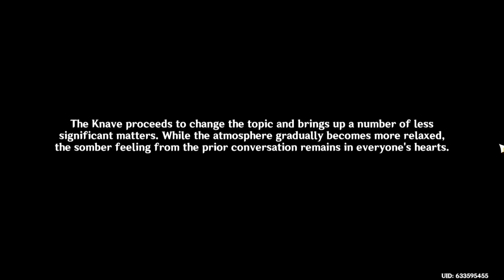THE PRIMODIAL SURGE! | Genshin Impact Part 1084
The prophecy is true